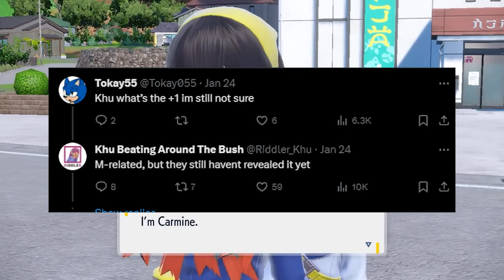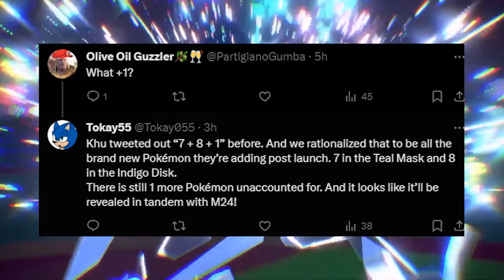ANOTHER MYTHICAL POKÉMON COMING TO SCARLET & VIOLET! New Pokemon Leaks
Will there be a new, 2nd mythical pokemon announced on pokemon day 2024?